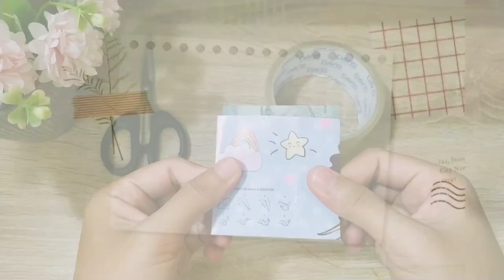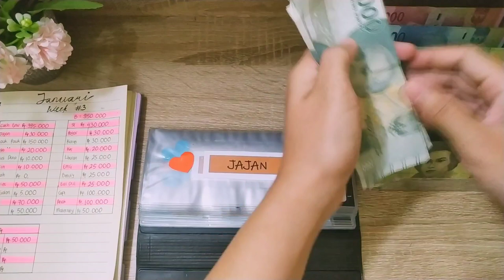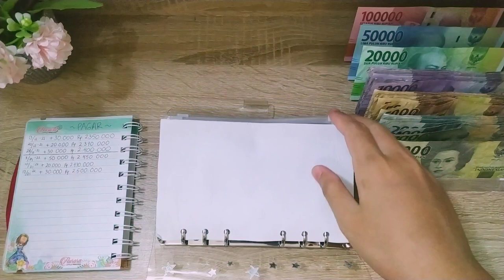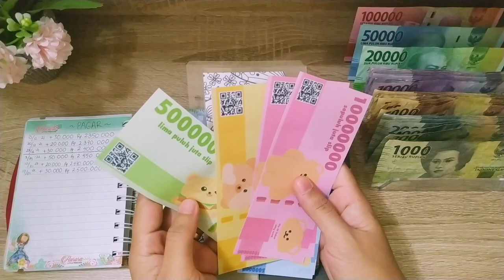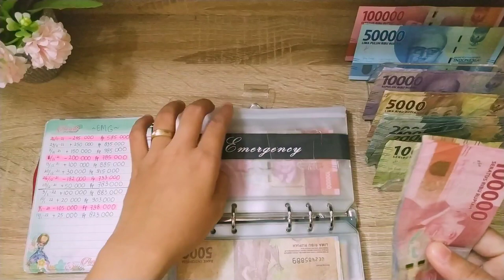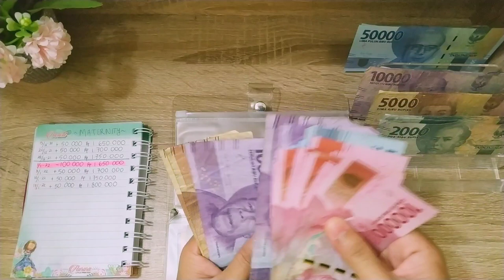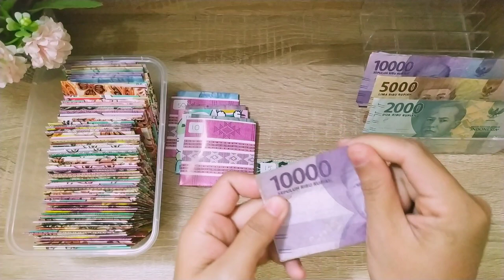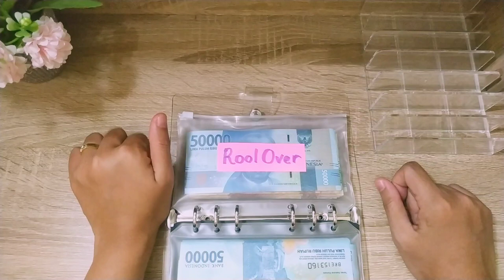Update Budget & Save | Januari Minggu #3 | Sinking Funds 2022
Jadi...

Untuk zippernya juga tersedia di toko ini yaa 😉😉